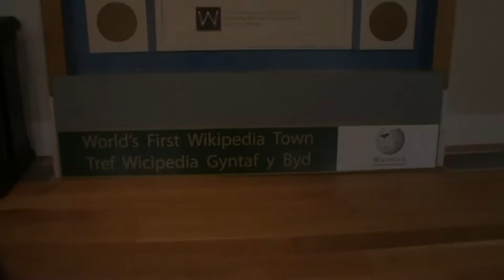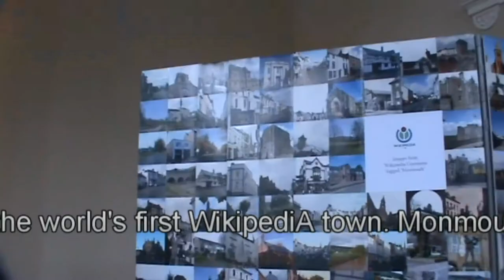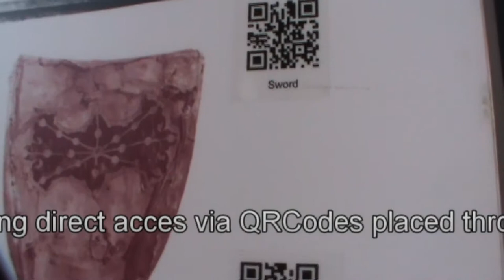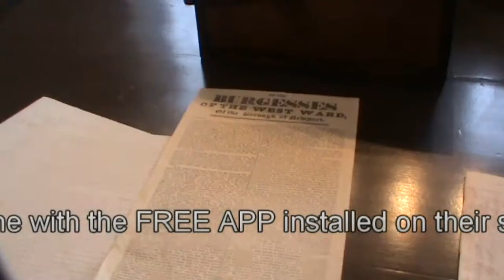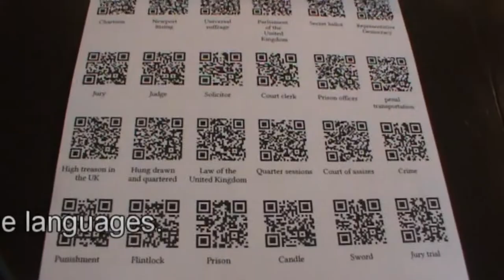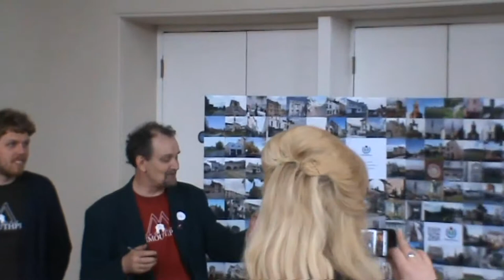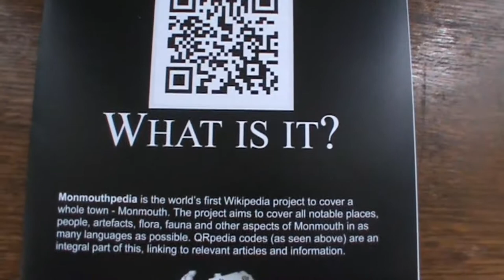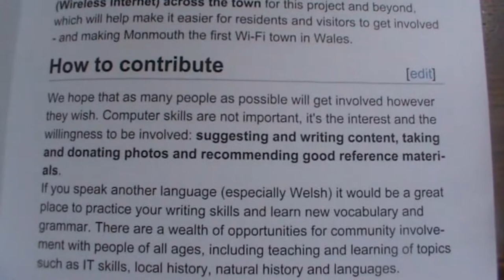Monmouth Wikipedia 2012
Short video covering the official declaration of Monmouth becoming the World's first Wikipedia town in May 2012. The video is published as a Creative Commons item.